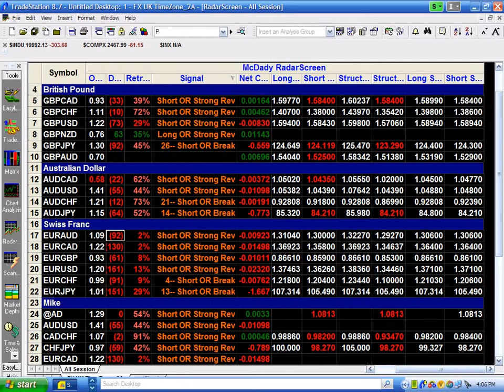Learn to Trade Forex - Mike Baghdady analysing RADARSCREEN 09 10 11